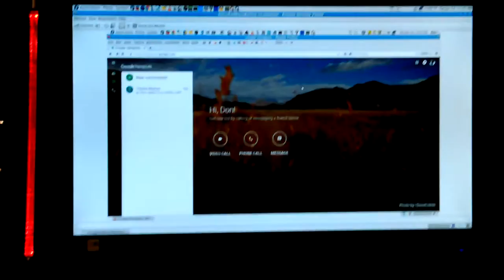VID_20170114_230422.mp4 Don Bishop